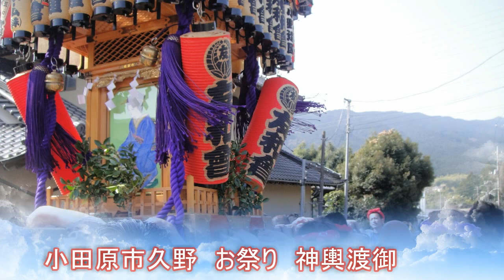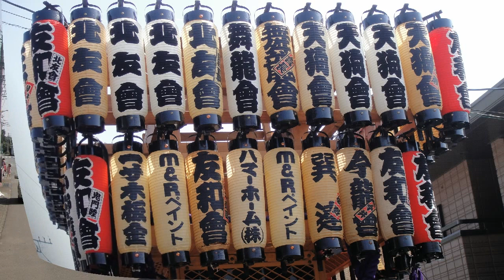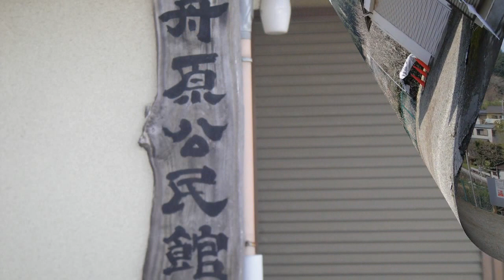平成27年 小田原市久野 熊野神社祭礼「友和會」神輿渡御。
《キューバとジャパン文化交流です。　小田原市久野　熊野神社　例大祭　《　友和會　》神輿渡御です【ドッコイ神輿】平成三年作神輿です、　立派な渡御でした、　本日は　担ぎ手の皆さん　大変お疲れ様でした。　The area around present day Odawara has been settled since prehistoric times, and archaeological evidence indicates that the area had a high population density in the Jomon period. From the Ritsuryō system of the Nara period, the area became part of Ashigarashimo District of Sagami Province. It was divided into shōen during the Heian period, mostly controlled by the Hatano clan and its various branches. During the Gempei War between the Heike clan and Minamoto no Yoritomo, the Battle of Ishibashiyama was fought near present-day Odawara. During the Sengoku period, Odawara developed as a castle town and capital of the domains of the late Hōjō clan, which covered most of the Kantō region. The Hōjō were defeated by Toyotomi Hideyoshi in the Battle of Odawara in 1590, despite the impregnable reputation of Odawara Castle, and the territory came under the control of Tokugawa Ieyasu.
Under the Tokugawa shogunate, Odawara became an Odawara Domain, a feudal han ruled by a succession of daimyō. The castle town prospered as Odawara-juku, a post station on the Tōkaidō highway connecting Edo with Kyoto.
After the Meiji Restoration, Odawara Domain briefly became Odawara Prefecture, which was merged with the short-lived Ashigara Prefecture before joining Kanagawa Prefecture in 1876. During this period, the center of economic and political life in Kanagawa shifted to Yokohama, and Odawara suffered a strong decline in population, which was made more severe when the original route of the Tōkaidō Main Line bypassed the city in favor of the more northerly route via Gotemba.。22 外部リンク
　小田原市
概要
市の中心部丹沢山地より見た小田原市
戦国時代には後北条氏の城下町として栄えた。また、北条早雲から北条氏直まで北条五代の隆盛を影で支えたという風魔忍者の里。江戸時代には小田原藩の城下町、東海道小田原宿の宿場町として盛えた。箱根峠より東側の宿場町として、現在も箱根観光の拠点都市である。1876年（明治9年）4月17日までは、現在の神奈川県西部と静岡県伊豆半島を範囲とする足柄県の県庁所在地でもあった。西湘地域の中心的な都市である。
小田原ちょうちんとかまぼこ、梅、オシツケ等の特産地として全国的に有名である。最近では小田原バーガーや小田原どん、スミヤキ、オリーブを売り出している。
一時期は東京のベッドタウン化したとも言われたが、長期不況で人口動態が減少に転じた。一時は20万人を超えた人口も20万を割り込み、新幹線通勤定期代に対する補助制度を設けるなど人口確保のための政策を実施している（ただし、2008年（平成20年）3月31日までに転入した対象者をもって新規受付は終了）。また駅周辺の再開発、および郊外での住宅、都市開発も少しずつ進んでいる。